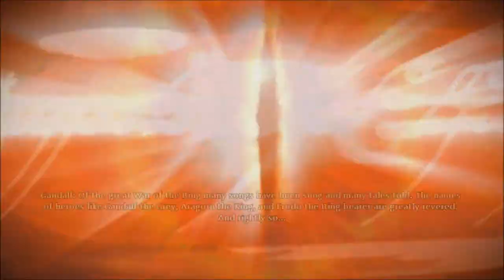[LP Špenát & Kexs] The Lord of The Rings - War In The North [Part 1]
Vítejte u první části Let's Playe hry "The Lord of The Rings - War In The North". Já, Špenát, hraju za trpaslíka, Prospro (Kexs) hraje za mága. Party budou přibývat (snad) co nejdřív :D